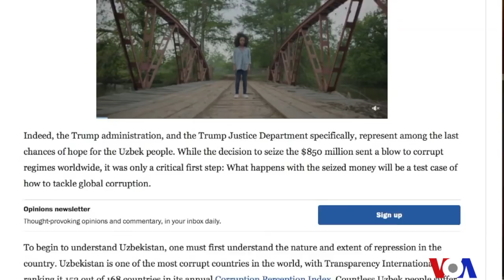Vashington choyxonasi: Sanjar Umarov bilan suhbat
“Serquyosh O’zbekiston” koalitsiyasining rahbari, tadbirkor Sanjar Umarov Tenessi shtatining Neshvil shahridan biz bilan Skayp orqali aloqaga chiqdi. Ular bilan O'zbekistondagi so'nggi o'zgarishlar, umid va xavotirlar haqida suhbatlashdik.